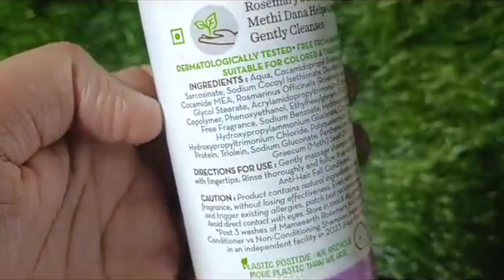Say Goodbye to Hair Fall with Mamaearth Rosemary Anti-HairFall Shampoo | The Secret to Stronger Hair